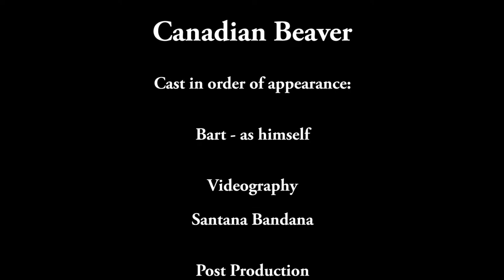Beaver spa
Beaver in its pond near Sheep River Alberta Canada